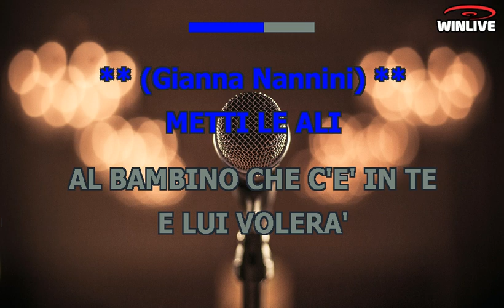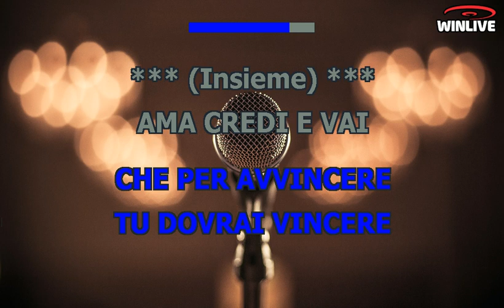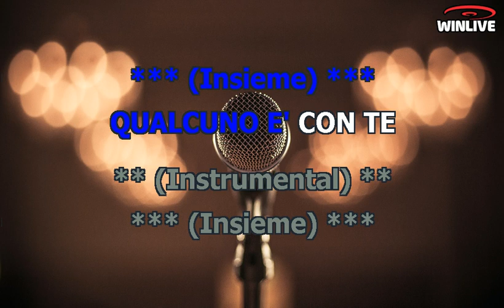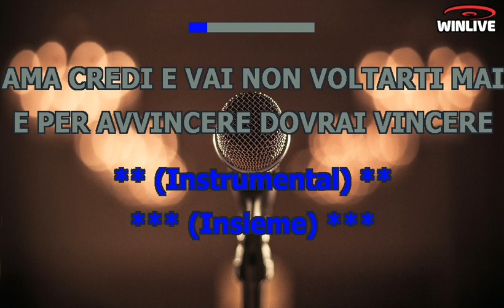Karaoke con Testo - Ama credi e vai - Andrea Bocelli ft. Gianna Nannini - Base Musicale in MP3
Benvenuti sul mio canale Karaoke! Oggi ti presento una fantastica base musicale in formato MP3 della canzone "Ama credi e vai - Andrea Bocelli ft. Gianna Nannini" completa di testo sincronizzato. Che tu sia un appassionato cantante o desideri semplicemente divertirti con gli amici, questa base musicale ti permetterà di esprimere la tua voce e creare momenti musicali indimenticabili.

Scarica subito la base musicale MP3 di "Ama credi e vai - Andrea Bocelli ft. Gianna Nannini" con testo sincronizzato e preparati a stupire il tuo pubblico.